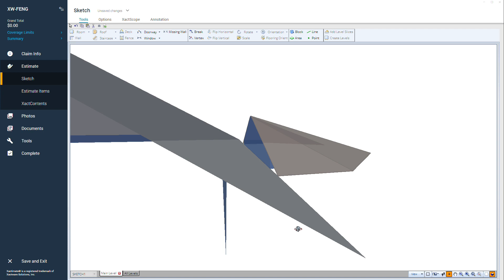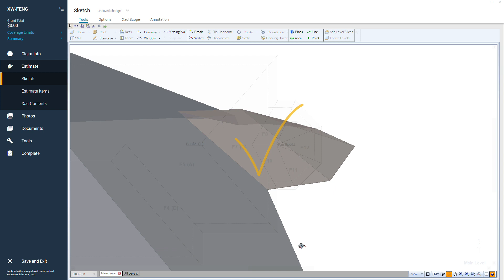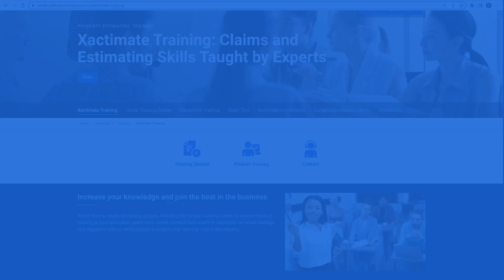Xactimate Xpert Tip: Merging an Overbuild into Another Roof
In this Xpert Tip, you will learn how to correctly merge an overbuild into another roof.

0:23 - Add a Fan Roof and not merge it
0:50 - 3-D view of unmerged roof
1:09 - Merging the Fan Roof
1:38 - 3-D view of merged roof
1:52 - Outro

roofdamage roofersofinstagram roofdesign roofer, overbuild merging tips, roofing estimates in Xactimate Mobile, roof repair estimates software tips, contractor roofing tools, insurance claims for roof damage, Verisk estimating solutions for contractors